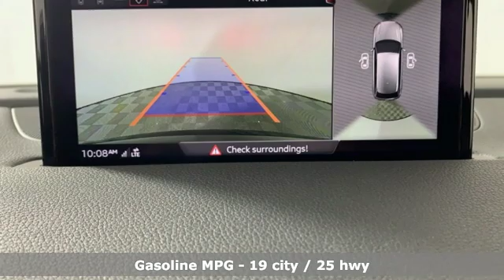Used 2019 Audi Q7 Marietta Atlanta, GA L14487 - SOLD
Year: 2019
Make: Audi
Model: Q7
Trim: 3.0T Premium Plus
Engine: 3.0L TFSI V6 DOHC
Transmission: 8-Speed Automatic with Tiptronic
Color: Black
Interior: Black
Mileage: 10915
Stock #: L14487
VIN: WA1LAAF74KD001016

Address:
1715 Cobb Parkway South